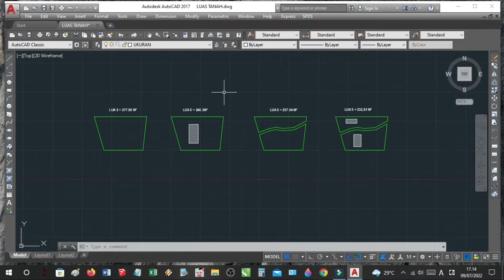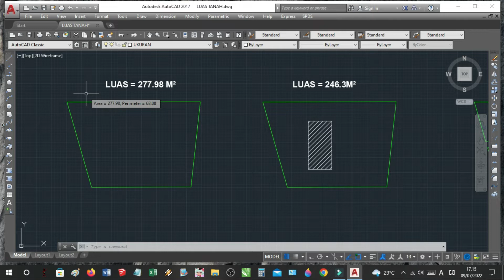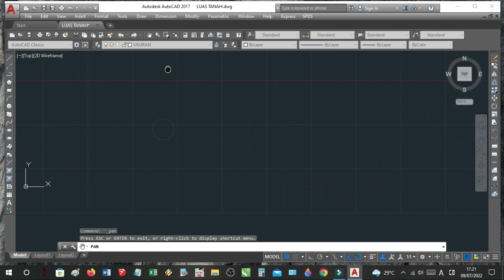Cara Menghitung Luas Tanah Tidak beraturan di Autocad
Video ini membahas tentang cara menghitung luas tanah tidak beraturan dengan mudah dan benar,tanah segi empat yang tidak beraturan menggunakan aplikasi autocad,mudah-mudahan videonya bermanfaat